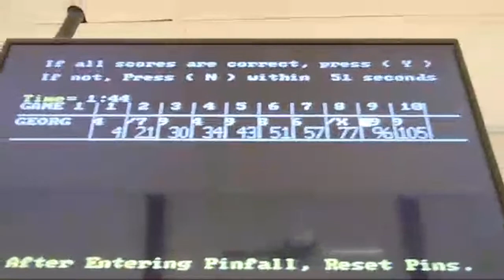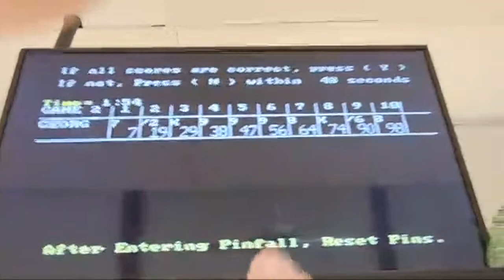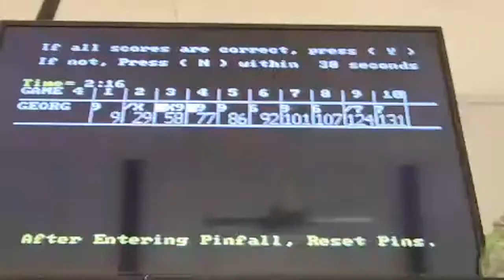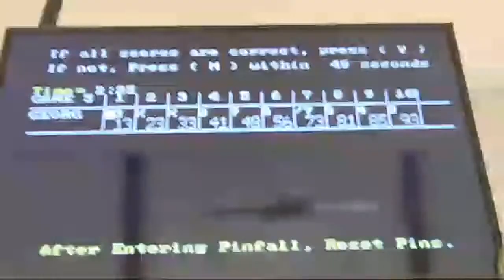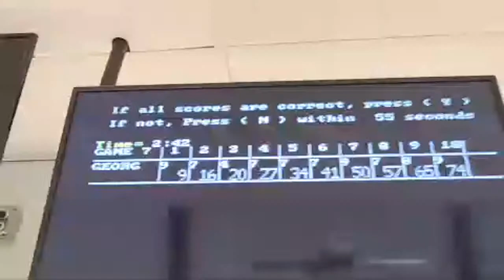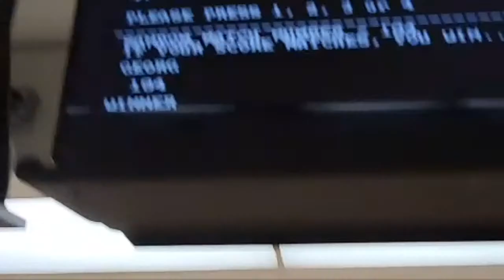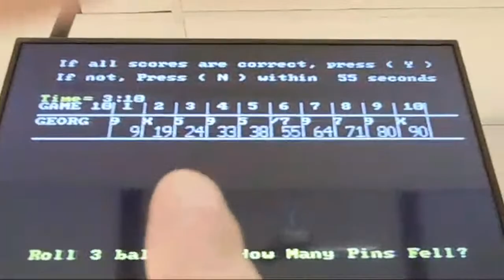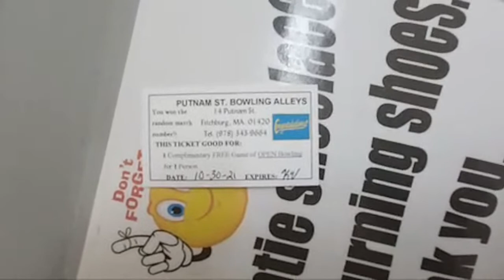LIVE CANDLEPIN BOWLING! Putnam Street Lanes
Live candlepin bowling from Putnam Street Lanes in Fitchburg, Massachusetts.